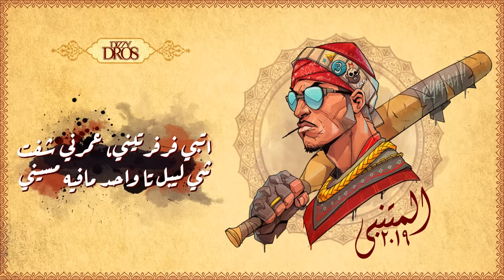Dizzy DROS - Moutanabbi Vol.2 (Prod by Masta Dn)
Moutanabbi Vol.2 - Produced By Masta Dn.
Winner of MoutanabbiContest hosted by Welovebuzz.

Written & performed by: Omar Souhaili
Art direction: Hicham Habchi (Los Angeles, USA)
Motion Graphics & VFX: Sohaib Zizane / Oussama Zizane / Bouchta Bouhila (Casablanca, Morocco)
Acappella mixed by: Amine Hamdoune (Casablanca, Morocco)
Instrumental mixed by: Iamin, E11 Studios (London, UK)
Recorded by: Philo (Casablanca, Morocco)